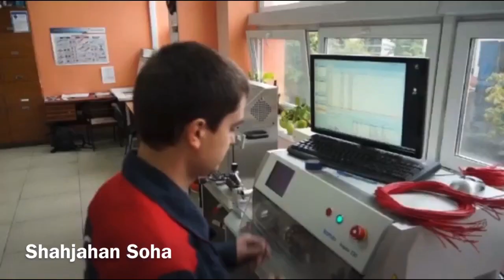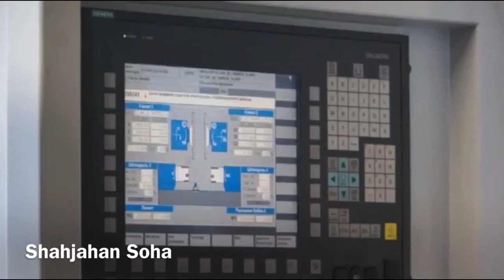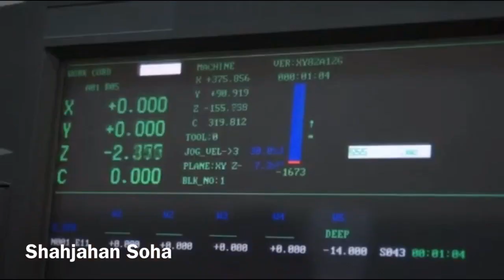Belarus 510 factory 2021 Model tractor Minsk belarus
Belarus all tractor information

Agriculture tractor information

Shahjahan Soha YouTube channel

Hamare channel per aapko tractor ki information milegi

Belarus tractor all information

Contact Facebook messenger link